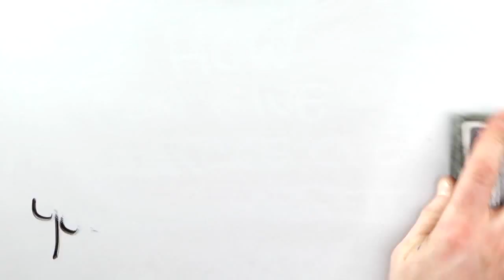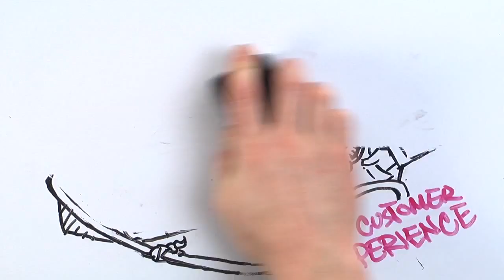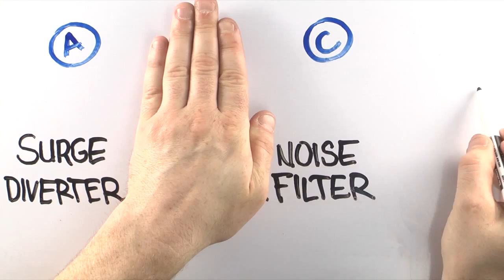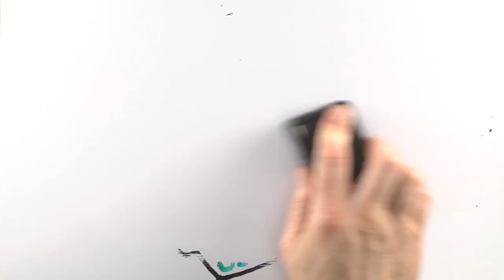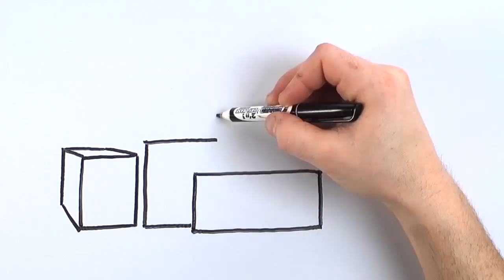Why Powervar for Clinical Diagnostic applications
Powervar specializes in educating our OEM partners on “How to implement Power Quality Strategies” as a competitive advantage in your marketplace. The Powervar solutions will INCREASE clinical diagnostic instrument’s reliability and up-time and REDUCE the operational costs related to service to include no trouble found service calls.